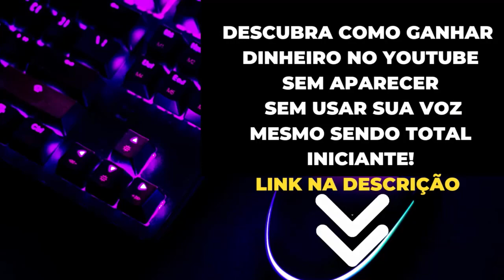🎶🎶OS PAGODES DE SUCESSO TOP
🎶🎶Bem vindos ao nosso Canal de Músicas - BC REPERTÓRIO OFICIAL. Estaremos sempre trazendo o melhor da MÚSICA POPULAR BRASILEIRA e INTERNACIONAL. Músicas, Cantores e Cantoras consagrados no cenário Nacional e Internacional.

⚠️Vídeo não oficial, sem intensão de violar os Direitos.
👉👉Playlists: OS MELHORES PAGODES
👉👉Pesquisas Relacionadas:
Cantores e Cantoras da Música Popular Brasileira e Internacional, Música, Músicas Românticas, OS PAGODES DE SUCESSO TOP, Pagodes, Samba e Pagode